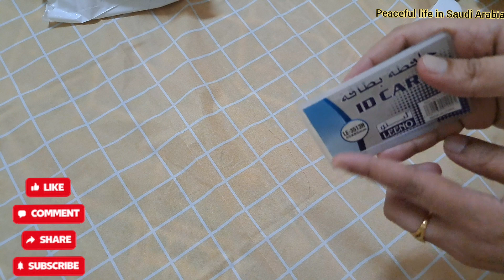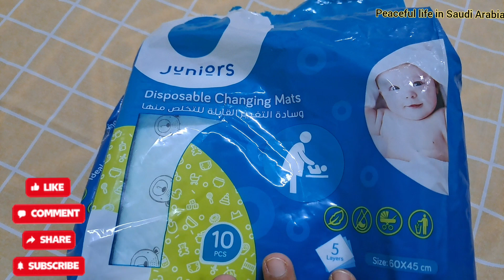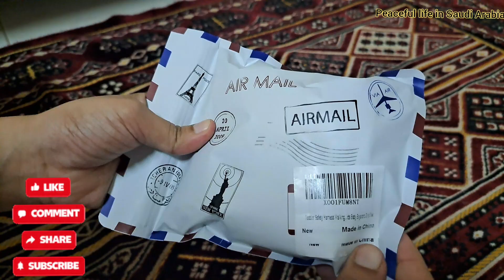Umrah with baby | Top Tips for mother | Packing for umrah 2023 | Umrah in Ramadan 2023 | Saudi Vlog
Assalamu Alykum,

In this video you will come to know what to pack for Umrah & Hajj with kids . All this information is from my own experience. I will Share lots of tips for all mothers.
Share as much as you can Plz.

The following are the points which are covered in this video.
1.  Medicine
2.  Baby Bag
3.  Abaya, scarf
4.  Water bottle , formula milk
5.  Toys
6.  Food
7. Wristband
8. Documents ( Passport, Visa, Ticket)
9. Clothes
10. glasses / Lotion/ cream

Al Madina Museum
madina vlog
madina museum
Umrah ka Zaroori Saman
Saudi Visit
 عمرہ کے لیے ضروری سامان
Umrah packing / tips for packing
what to pack for Umrah
Ume Muznah vlogs in ksa
umrah packing tip and tricksumrah k liay packingumrah packing ideas
helpful information for umrah packing, What to pack for umrah
umrah packing/ essentials for umrah
Umrah packing
Hajj packing
Helpful information for ladies about Umrah journey, Umrah packing | Umrah ka Zaroori Saman | Helpful information for ladies about Umrah journey | UMRAH WITH A BABY | WHAT TO PACK | TOP TIPS | Must Watch before coming for umrah in ramadan 2023 | What to Carry When Traveling for Umrah With kids ||Umra Essentials | Umrah with kids | Tips for all mothers | Umrah guide 2023 | Things to carry for Umrah with Baby | Umrah Packing Vlog | Umrah in Ramadan 2023 | Umrah with Infant | Top Tips for Parents Going for Umrah with Kids | Masjid al Haram | Masjid E Nabawi